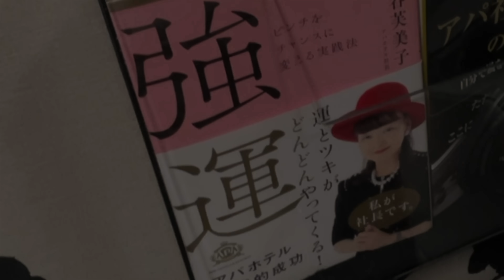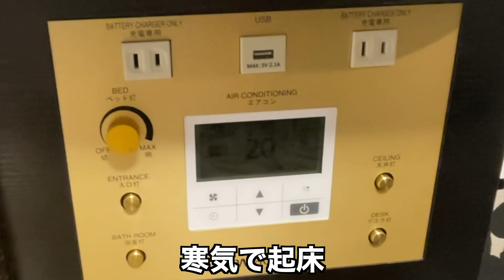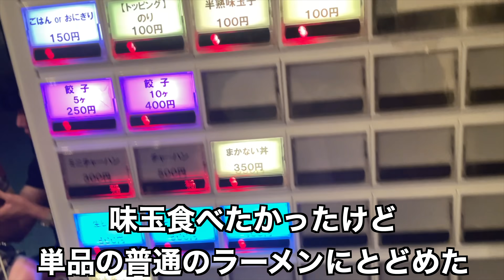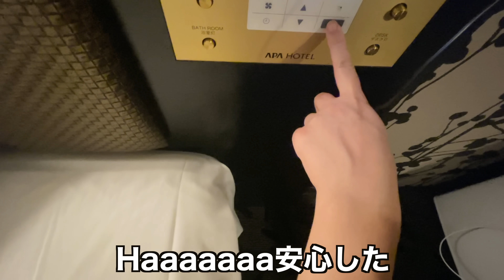【密着②】社畜OLの出張「ビジネスホテルの楽しみ方とは？」【後編】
前編の続きです。

【密着】社畜OLの出張「学生たちよ、出張ってこんなもん」【前編】

※今回の出張編、かなり前に撮影したものです。